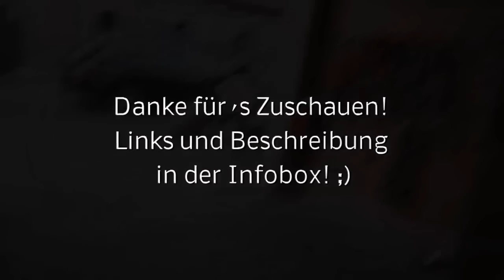FMA | REITTV-Webstar Damiana fährt aufs Turnier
Online Horse Riding Training - REITTVACADEMY.com

REITTV Teach Me -  The online training with German professional horse back riders.

we analyze your riding skills with:
- Slow motions
- Graphical tools
- Professional comments
- Telestration

Improve your horse riding skills

You are going to go to improve your horse back riding skills
Online video training

Now available on REITTV, online horse back riding training. You can send us your training video and you will get an analysis of what you can improve.

The REITTV trainers will analyze your riding within 48 hours and will provide a custom video analysis along with a practice plan to improve your riding skills.

We’ll send you back a personal video review of your ride, showing you correct tips, and showing you the areas where we think you may need a little help.
Learn more of the advantages of Teach me video training:

        With videos, our trainers can better analyze the causes of faults
        You will reach a higher learning effect, watch the videos as often as you want
        You have Worldwide access to professional German trainers
        You save money and time, you don´t have to drive to the coach
        It is complementary to your home training
        The recording is time-independent, you can exercise when you want
        You can choose what you want to learn, without a home trainer